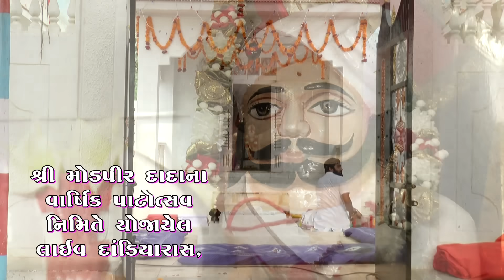Geeta Rabari (ગીતા બેન રબારી) | Live Dandiyaras | Lathedi-Kutch | 2017 | Part - 2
Live Dandiyaras

Part - 2

Shri Modpir Dada Na Varshik Patotsav Nimite Yojayel Rasotsav

Singer-
Geeta Ben Rabari
Pratima Ben Goswami
Taraba Jadeja

Locality-
Gaam- Lathedi, Ta. Mandvi-Kutch

Video By-
Shri Sonal Video
S.T.Road, Mandvi-Kutch
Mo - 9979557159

શ્રી સોનલ ઓડીયો માંડવી પ્રસ્તુત...
લાઈવ દાંડીયારાસ

ભાગ - २

શ્રી મોડપીર દાદા ના વાર્ષિક પાટોત્સવ નિમિતે યોજાયેલ ભવ્ય રાસોત્સવ

કલાકારો-
ગીતા બેન રબારી
પ્રતિમા બેન ગોસ્વામી
તારાબા જાડેજા

સ્થળ-
ગામ- લઠેડી, તા. માંડવી-કચ્છ

વિડીઓ બાય-
શ્રી સોનલ વિડીઓ
એસ.ટી.રોડ, માંડવી-કચ્છ
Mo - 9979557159